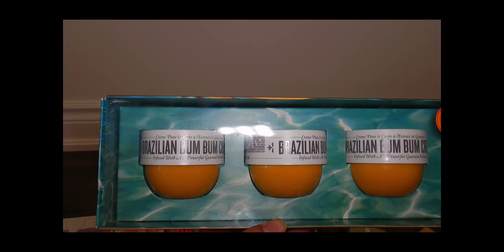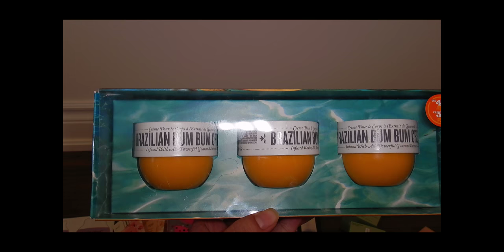Sephora VIB Rouge Haul | Spring 2018 - 4K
My Sephora VIB Rouge Haul, spring 2018
Shot with Nikon Coolpix W300